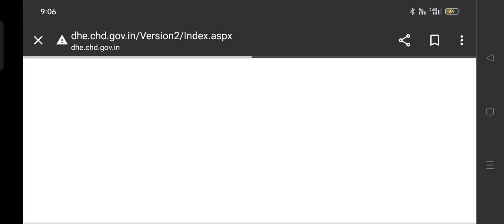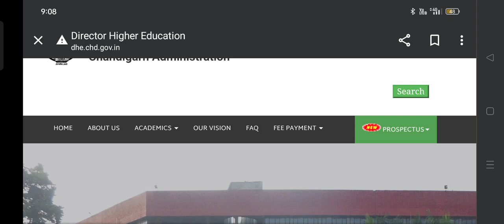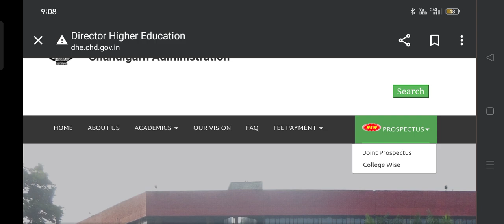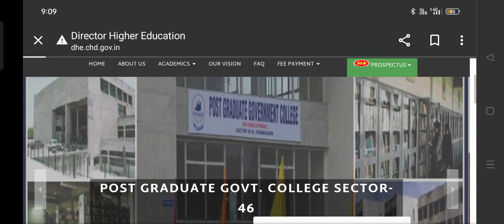How to check merit list for DhE Chandigarh colleges 2023 || how to check Cut-off list.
📌 my videos (●__●)